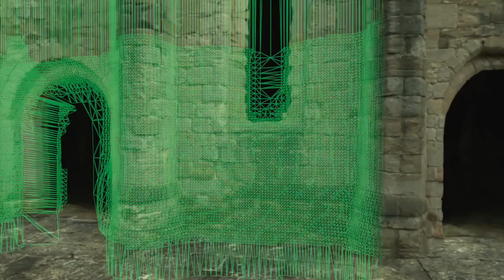Will Cohen on visual effects (vfx)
Will Cohen, CEO of Milk VFX, explains the process of creating digital visual effects for Jonathan Strange and Mr Norrell.